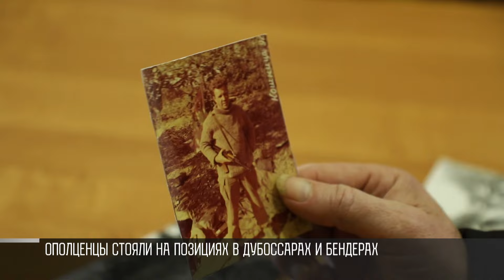Истории приднестровских ополченцев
Более 20 тысяч человек вступили в ополчение весной 1992 года. Это были обычные рабочие заводов, фабрик, учителя, студенты и не только. День народного ополчения у нас отмечают 17 марта.